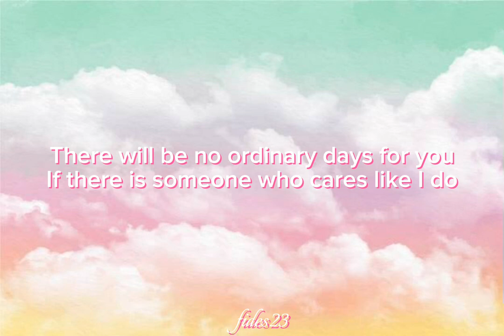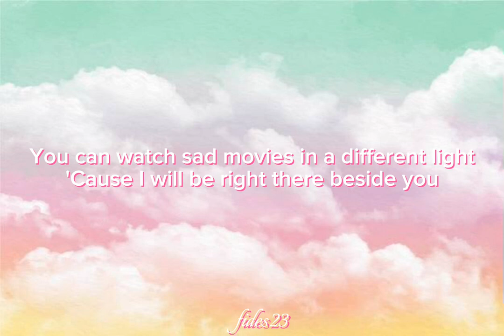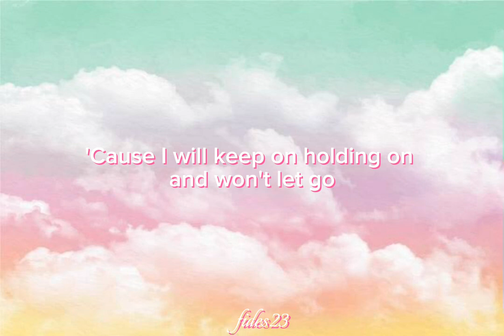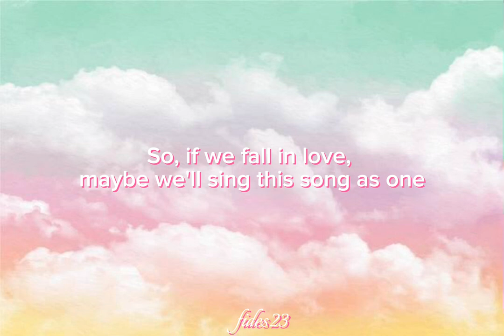If We Fall in Love | Yeng Constantino and Rj Jimenez | Lyrics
If We Fall in Love
Song by Yeng Constantino and Rj Jimenez

OverviewLyricsVideosListenArtists
There will be no ordinary days for you
If there is someone who cares like I do
You got no reason to be sad anymore
I'm always ready with a smile
With just one glimpse of you
You don't have to search no more
'Cause I am someone who will love you for sure
So oh, if we fall in love, maybe we'll sing this song as one
If we fall in love, we can write a better song than this
If we fall in love, we will have this melody in our heads
If we fall in love, anywhere with you would be a better place
You can watch sad movies in a different light
'Cause I will be right there beside you
Hugging you, oh, so tight
Your hands will never feel so cold and empty again
'Cause I will keep on holding on and won't let go
So, if we fall in love, maybe we'll sing this song as one
Feel so good when you're around
One smile from you make matters feel so right
And if we fall in love, anywhere with you would be a better place